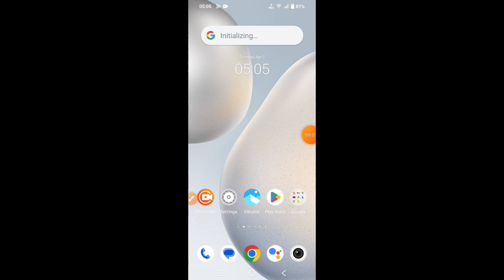How to switch off Vivo T3 5G || Vivo T3 5G ko switch off kaise kare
Hello dosto, aaj maine is video me bataya hai ki Vivo T3 5G ko switch off kaise kare, dosto Vivo T3 5G ko switch off karna bahut hi aasan hai. Agar aap bhi janna chahte hain ki Vivo T3 5G ko switch off kaise kare to is video ko pura dekhiyega, thanks friends.

Hello friends, in this video, I've explained how to turn off Vivo T3 5G. Turning off Vivo T3 5G is very easy. If you want to know how to switch off Vivo T3 5G, be sure to watch this entire video. Thanks, friends.

How to switch off Vivo T3 5G
Vivo T3 5G ko switch off kaise kare
How to restart Vivo T3 5G
How to do switch off Vivo T3 5G
Vivo T3 5G ko switch off kaise karte hain
Vivo T3 5G ko restart kaise kare
Vivo T3 5G switch off
Vivo T3 5G
Switch off